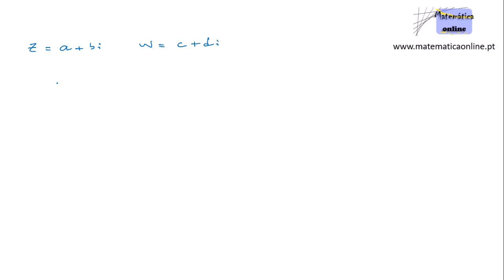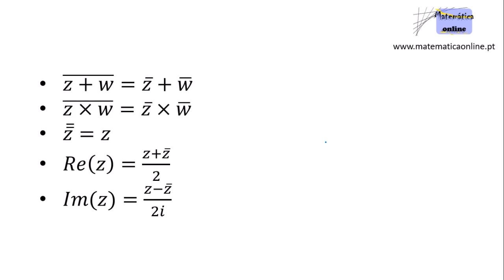Números complexos - Parte IV - Propriedades dos conjugados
Números complexos
Propriedades dos conjugados

- Conjugado da adição de dois complexos
- Conjugado do produto de dois conjugados
- Conjugado do conjugado de um complexo
- Parte real de um complexo
- Parte imaginária de um complexo

Deixa o teu comentário e sugestões de outros temas que gostarias de ver aqui no canal
Não te esqueças de subscrever e acompanhar as novidades.

Nuno Rosário